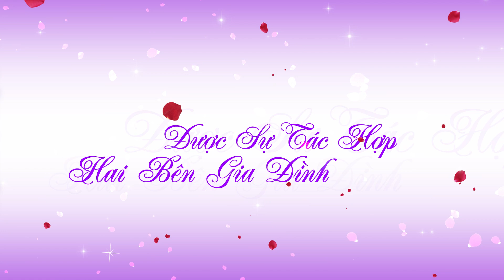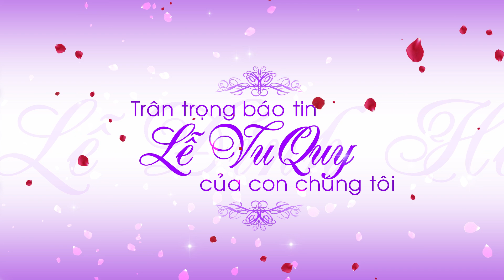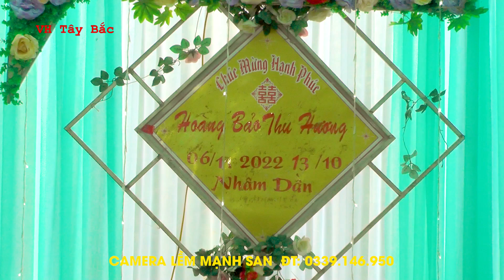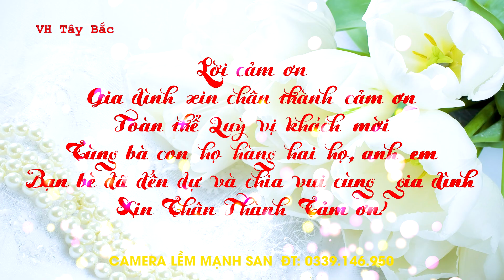LVQ THU HƯƠNG HOÀNG BẢO BẢN HUA SA B TỎA TÌNH TG ĐIỆN BIÊN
VHtaybac phuottaybac, khamphataybac monngontaybac, taybacsonla Người Thái có nhiều nét văn hóa đẹp, đặc biệt là tục cưới hỏi. Dân tộc Thái, sinh sống chủ yếu ở vùng Tây Bắc Việt Nam, Theo truyền thống, việc cưới hỏi là việc hệ trọng của cả đời người nên được cả cộng đồng và các gia đình rất coi trọng. Con trai, con gái dân tộc Thái đen ở Sơn La, khi trưởng thành, muốn lấy vợ lấy chồng đều được tự do tìm hiểu, ít có sự sắp đặt của cha mẹ. Đồng bào quan niệm con trai muốn lấy vợ thì phải chăm chỉ lao động, đặc biệt là đan lát. Con gái thì phải biết thêu khăn piêu, biết dệt vải. Khi đôi nam nữ đã thương nhau, muốn nên vợ chồng, nhà trai cho bà mối với 1 người bà con trong họ hàng mang lễ vật gồm chuối và mía sang nhà gái dạm hỏi, xin cho con trai mình được đi lại bên nhà gái để tìm hiểu. Ông Lường Văn Muôn, bản Lầu, phường Chiềng Lề, thành phố Sơn La cho biết: Người con trai nếu ưng người con gái phải đi làm rể. Thời gian làm rể từ 2 năm đến 3 năm. Được phép mang dao, quần áo sang nhà con gái ăn, ở làm việc nhưng ngủ một gian riêng ở sàn quản (gọi là khười quản). Đồng thời cũng để thử thách người con trai có chăm chỉ làm ăn không, có khéo tay hay làm không. Nếu được nhà gái ưng thuận thì sẽ cho tổ chức cưới. Nếu không ưng thuận thì không được cưới. Qua thời gian thử thách, nếu ưng ý nhà gái sẽ gửi lời báo cho nhà trai đã ưng thuận người con trai và đồng ý cho tổ chức lễ thành hôn. Nhà trai sẽ chọn ngày lành tháng tốt cho ông mối, bà mối cùng một số người đại diện nhà trai sang nhà gái làm lễ ăn hỏi ( gọi lài vay trai). Đồ lễ là một con lợn 20 kg, 1 đôi gà trống, mái để nhà gái thờ cúng tổ tiên, 10 lít rượu, 10 kg gạo nếp để làm cỗ mời họ hàng gia đình bên nhà gái. Mai mối hai bên bàn bạc chọn ngày lành tháng tốt để tổ chức lễ cưới.
Theo phong tục, khi tổ chức lễ cưới nhà trai sẽ phải mang đến nhà gái 1 đôi gà, 1 đôi tóc độn, 1 đôi vòng, 1 trâm cài bằng bạc, 4 sải vải khít (tức là vải thổ cẩm dệt bằng tay). Những thứ này được hai người phụ nữ có cuộc sống gia đình hạnh phúc bên nhà trai mang đến trước hôm tổ chức cưới làm lễ khửn cảu cho con dâu ( tức là làm lễ búi tóc giữa đỉnh đầu). Búi tóc lên giữa đỉnh đầu là dấu hiệu  người phụ nữ đã có chồng. Ngày hôm sau đoàn nhà trai sẽ mang một con lợn từ 70 đến 80 kg, rượu 70 lít, gạo 70 kg  tùy theo lượng khách nhà gái nếu nhiều thì phải mang nhiều. Ngoài ra không thể thiếu 2 đôi gà, cùng các đồ lễ khác gọi là tánh hắp hó gồm  một gói muối, một gói gừng, một gói trầu cau, một gói thuốc lào, một gói cá (2 con). Số lượng tánh hắp hó nhiều hay ít là tùy thuộc bên nhà gái yêu cầu. Ngoài ra còn có tiền công nuôi dưỡng người con gái nhà trai phải trả cho bên nhà gái. Số tiền này tùy thuộc vào 2 bên gia đình bàn bạc thống nhất. Có một số nơi tiền công nuôi dưỡng sẽ là 5 đồng tiền bạc trắng. Tất cả các lễ vật đều được bàn giao cho bên nhà gái và đặt trước bàn thờ để ông mối báo cáo với tổ tiên.. Khi người con gái về nhà chồng, những người được nhận đồ hắp hó phải mang chậu, xong, nồi mang đến tặng cho cháu gái mang về nhà chồng.  Sau lễ cưới, người con trai tiếp tục ở rể (thời gian tùy từng gia đình), sau đó bên nhà trai mới mang lợn, rượu, gạo để tổ chức lễ xin đón dâu về nhà chồng. Lúc đó, bố mẹ vợ chuẩn bị đầy đủ các đồ dùng sử dụng trong gia đình cho con gái như: dao, súng, chăn đệm, khăn piêu, các con giống, hạt giống, xoong, nồi, bát, đũa... Những đồ lễ này sẽ được giao cho bên gia đình nhà chồng khiêng về và làm lễ nhập gia cho cô dâu. Nhà trai lại tổ chức cỗ đông vui mời bà con hai họ, bạn bè đến ăn chúc phúc cho đôi vợ chồng.